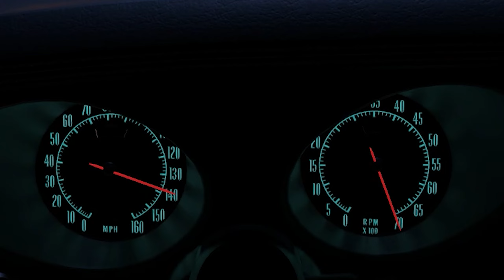1970 Chevrolet Corvette ZR 1 0-220 Km/h Acceleration Top Speed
Hello everybody!🦝

This is what motivates me to record new videos.

INFO:
• Played on PC
• Recorded with NVIDIA Shield 1440p @120FPS

PC SPECS:
• HP Omen 2023 - i7, 4090, 32 GB Ram